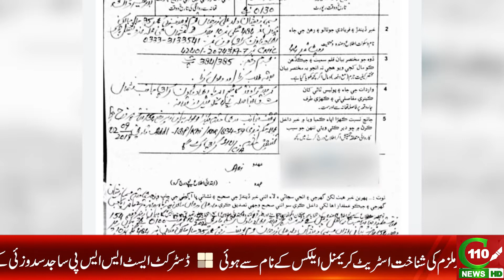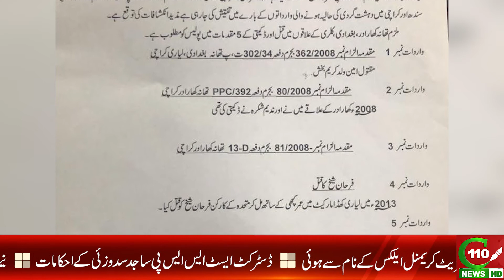POLICE IN ACTION, CRIMINALS ARRESTED | C110NEWS HD | REPORTED BY NOMAN KAYANI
POLICE IN ACTION, CRIMINAL ARRESTED | C110NEWS HD | REPORTED BY NOMAN KAYANI